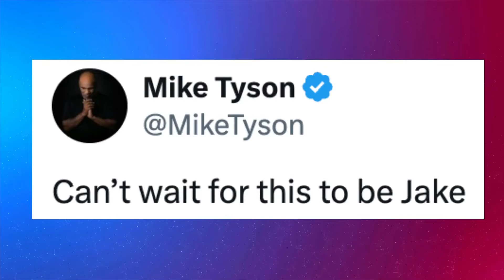Leaked: Mike Tyson's Training vs Jake Paul's Training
Who's training do you think is more intense guys? You be the judge!